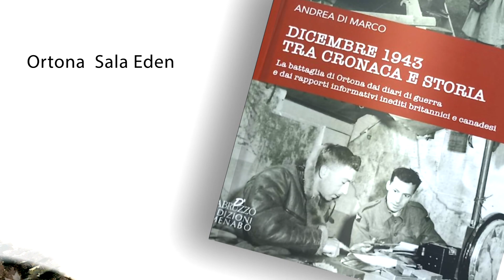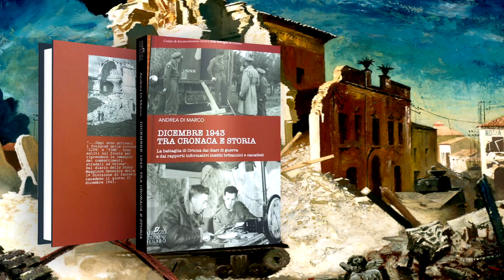Ortona presentazione del libro di Andrea Di Marco Dicembre 1943 tra cronaca e storia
0:00 Inizio
1:05 Intervista Tommaso Cespa
6:34 Intervista Tanino Basti
8:34 Intervista Marco Patricelli
10:53 Intervista Camillo Della Nebbia
12:07 Intervista Carlo Fonzi
15:00 Intervista Andrea Di Marco